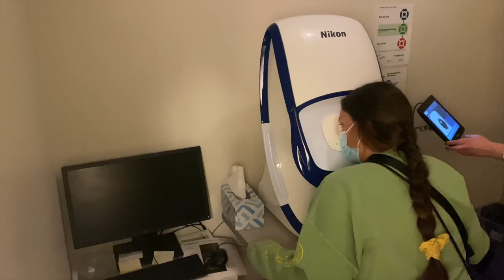Growing old together, and getting glasses!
Here is a life vlog for you! We wanted to film our experience getting glasses. Everything went great! Kala ended up getting contacts and he is so excited to be seeing better in his left eye! He thinks it's going to help him be better at pickle ball haha!! Kaitlyn ended up getting glasses just to make her vision a little more crisp! Growing old and getting glasses together haha! We hope you enjoyed this vlog and we hope you have a great day!